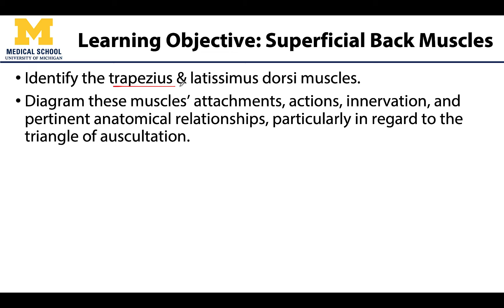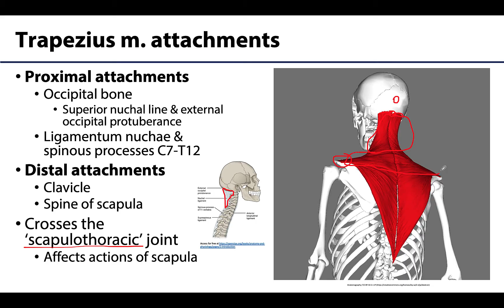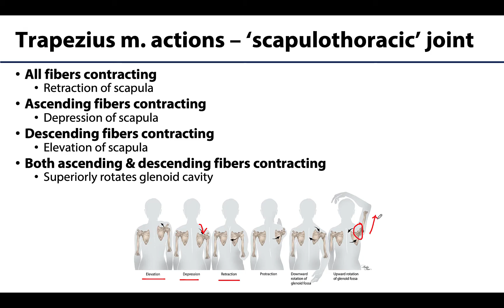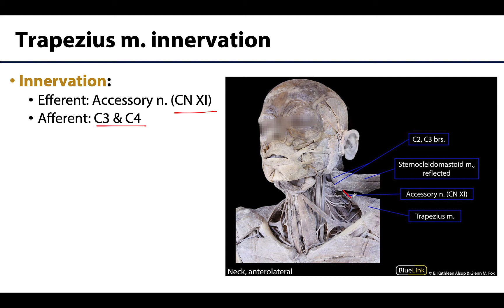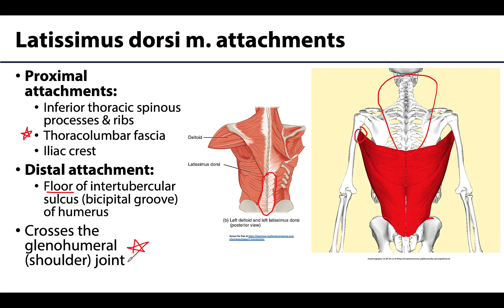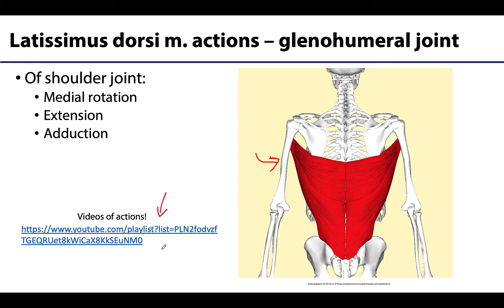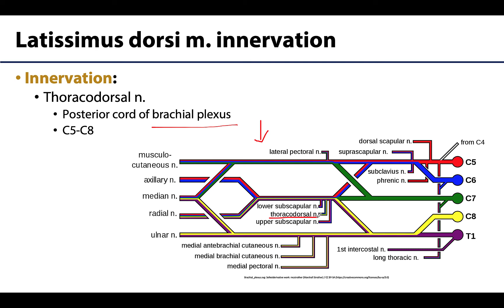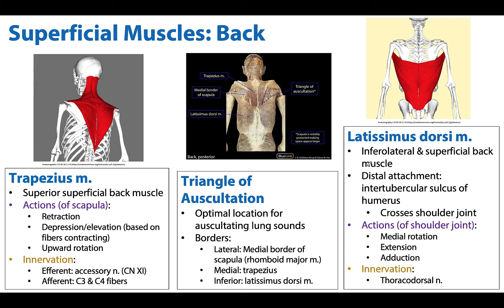Back and Spinal Cord LO 1 - Superficial Back Muscles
Dr Kathleen Alsup discusses the superficial back muscles associated with the back and spinal cord in relation to the learning objectives for the First Year Medical Anatomy course at the University of Michigan.